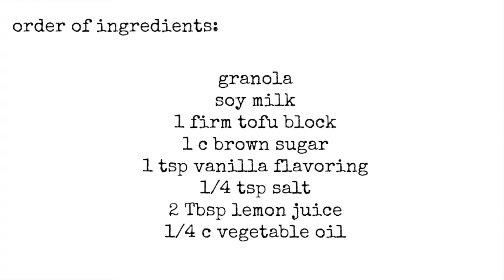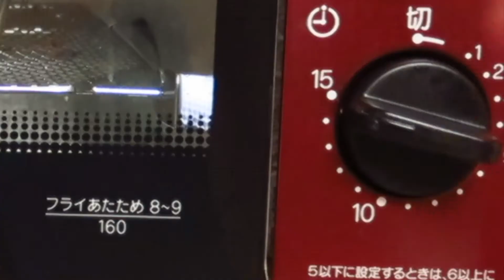How to Make Tofu Cheesecake // 見て！見て！